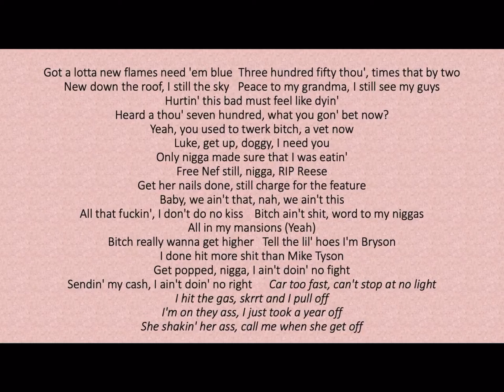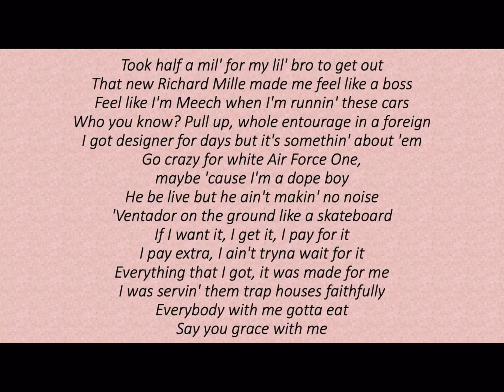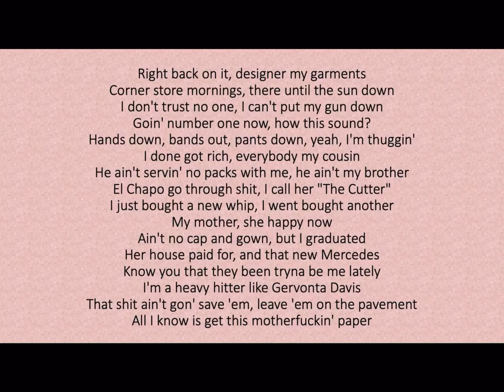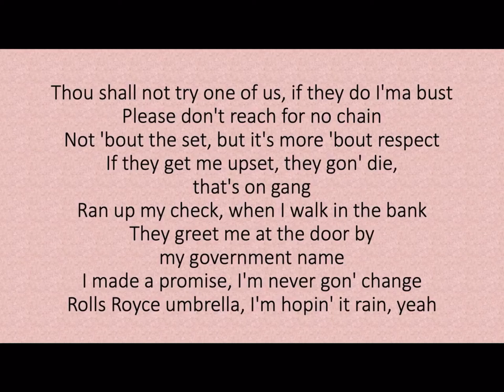Lil Baby Ft. 42 Dugg - Grace (Lyrics)🎶